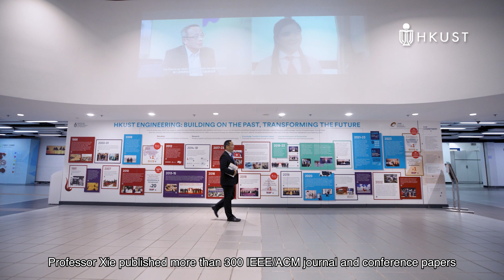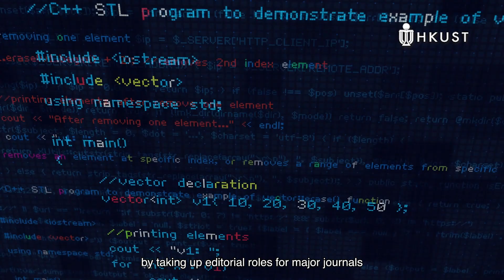HKUST Named Professorships 2023 - Fang Professor of Engineering, Prof. Yuan XIE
Research Interest: Computer architecture, VLSI, Electronic design automation, Machine learning

Professor Xie’s research interests lie in computer architecture, very-large-scale integration design, electronic design automation, and embedded systems design. He founded the Scalable Energy-Efficient Architecture Lab (SEAL) at the University of California, Santa Barbara. Under his leadership, the research team broke new ground in computer design and architecture, focusing on technology-driven and application-driven innovations in areas ranging from emerging memory technologies to novel virtual-reality/augmented reality applications. A leader and innovator in the field, Prof Xie has published more than 300 IEEE/ACM journal and conference papers and in recognition of these prominent contributions, he received numerous honors and awards including the prestigious Edward J. McCluskey Technical Achievement Award in 2020. Professor Xie’s contribution to the field is not just limited to the production of research, he also has rich industry experience with IBM, AMD, and Alibaba Group.

“The Fang Professorship was established by my late father, Dr. Kennth Fang many years ago. Since its inception in 1991, HKUST has long been a model of academic excellence. The University provides promising students exceptional opportunities to learn, grow and lead. My family and I are proud to be a partner of HKUST. We are delighted to congratulate Professor Yuan Xie on receiving the Fang Professorship in Engineering, we hope the professorship will enable Professor Xie to continue his impactful research on emerging and future technologies for the betterment of the society.” —Mr. Douglas Fang, Fang Brothers Group